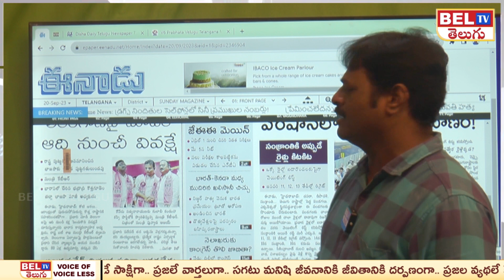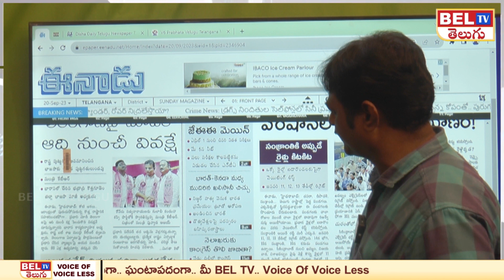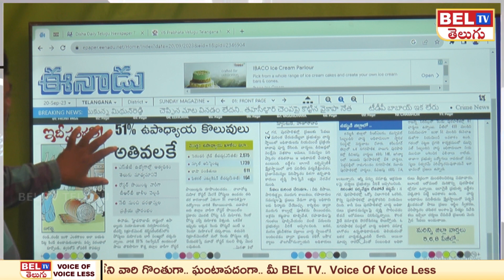తెలంగాణ పై మోదీ ఆది నుంచే వివక్షత | ktr sensational comment on modi | bel tv telugu news